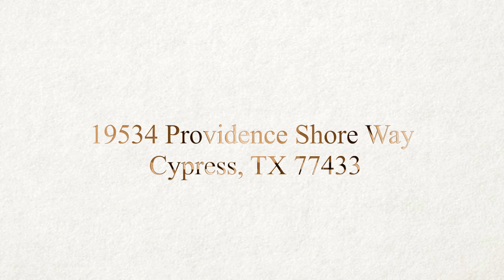19534 Providence Shore Way, Cypress, TX 77433